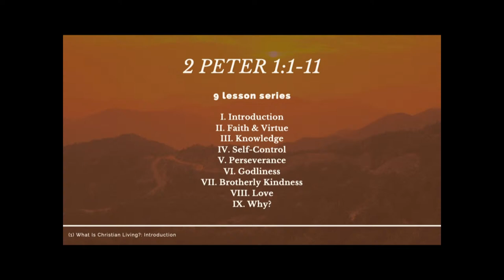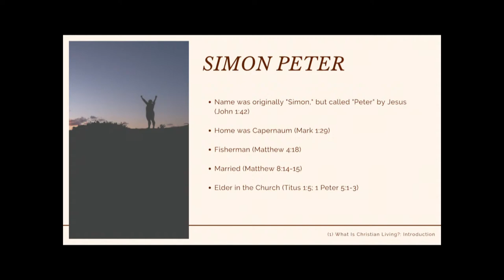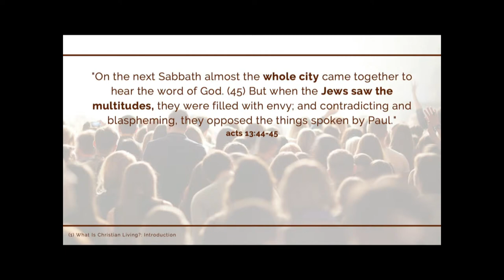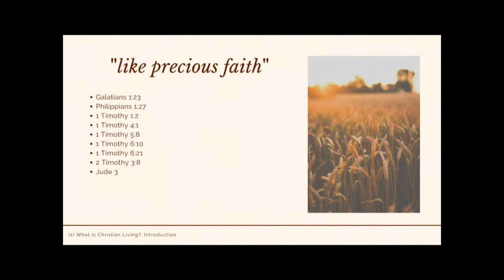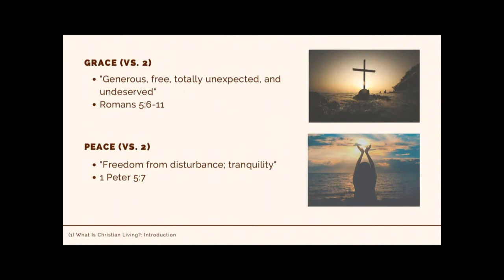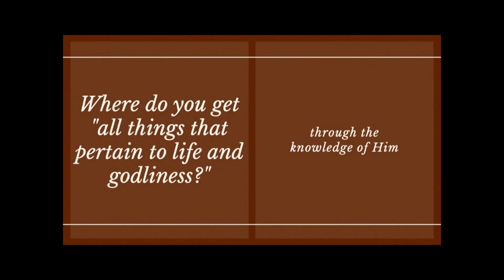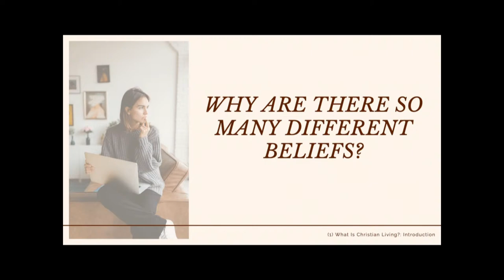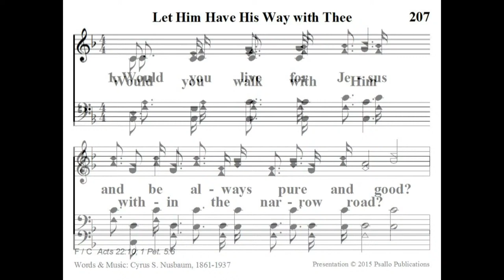What Is Christian Living? - Caleb Rutherford (Sun AM Nov. 7, 2021)